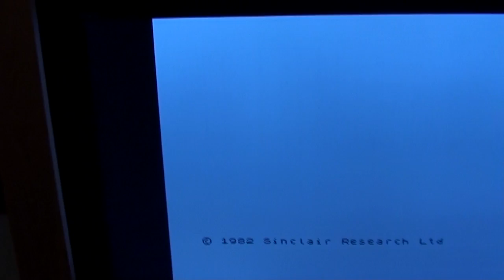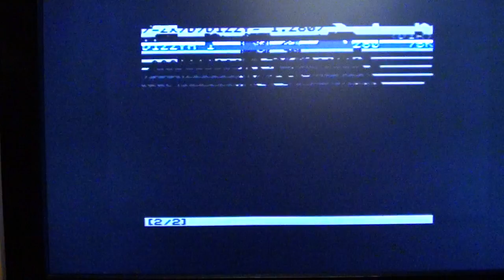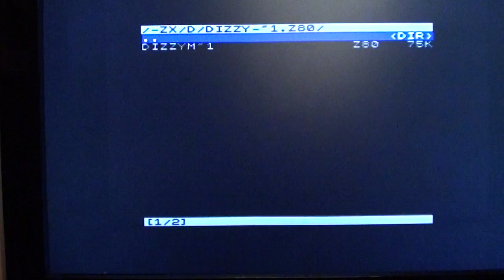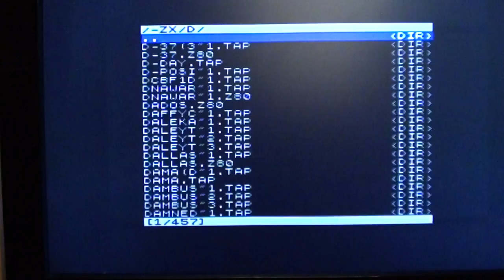DIVMMC Future - SD Card reader for the ZX Spectrum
I take a look at the DIVMMC Future. An SD Card reader for the ZX Spectrum by @futurewas8bit